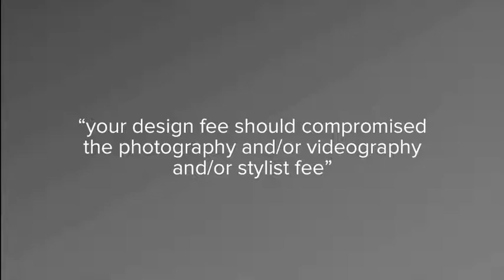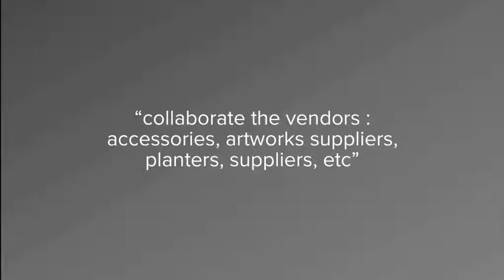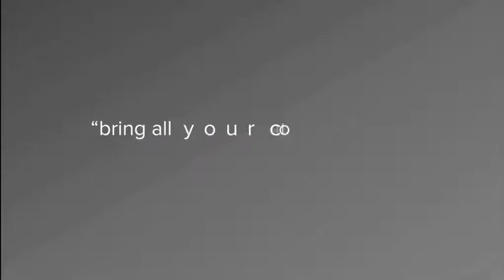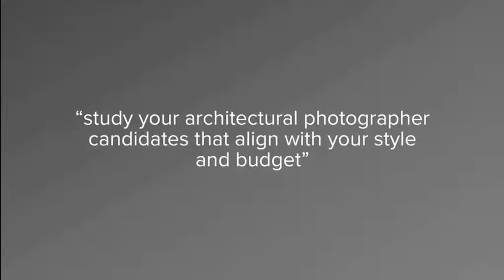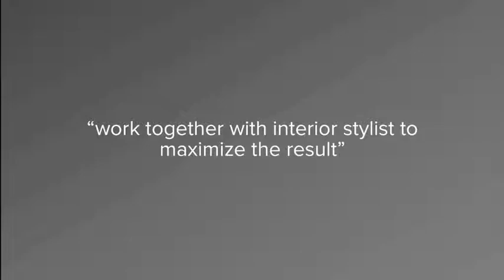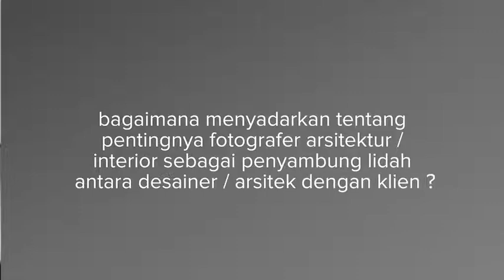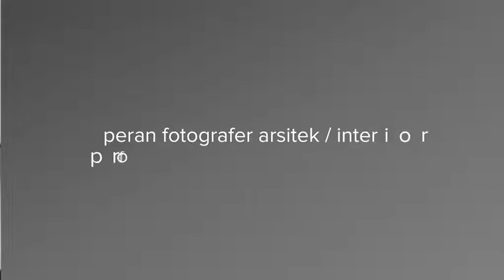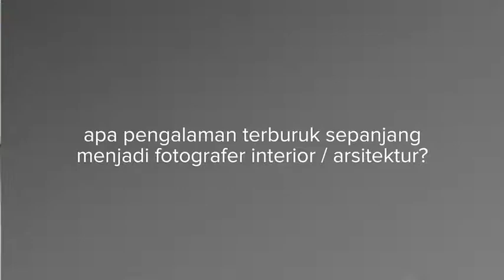BUILDING ARCHITECTURAL DESIGN PORTFOLIO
altacasualtalk Episode 4
Photography on Design Portfolio
Host by Alta Design Lab - Fredrick Febri